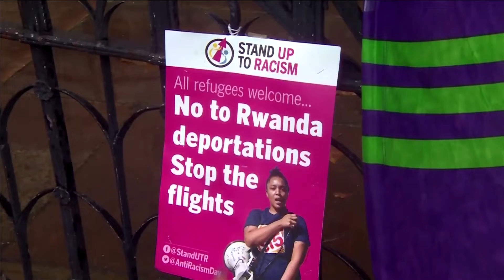UK court allows appeal over Rwanda migrant plan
London’s High Court granted permission to a group of asylum seekers to appeal against a ruling that Britain’s plan to send migrants to Rwanda is lawful.